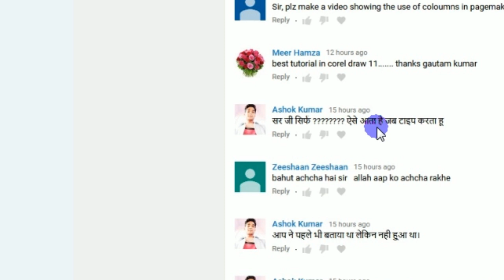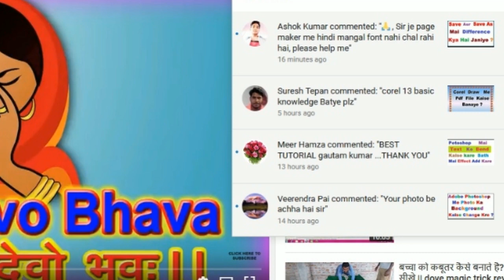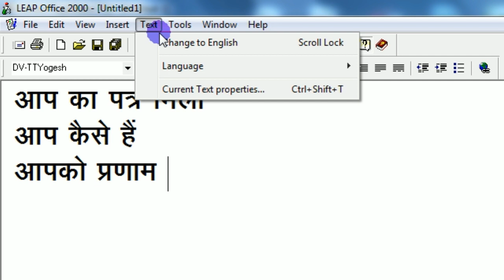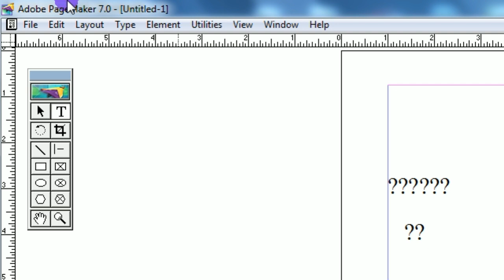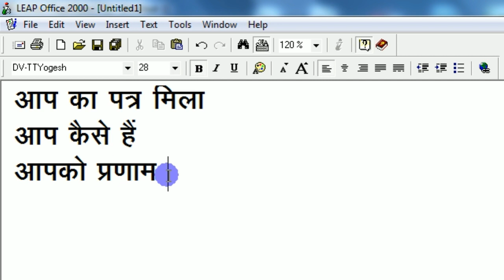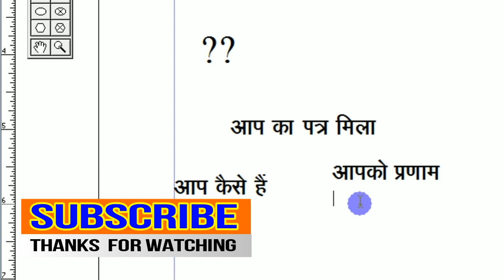Unable To Use Mangal Font In Adobe PageMaker What To Do in Hindi